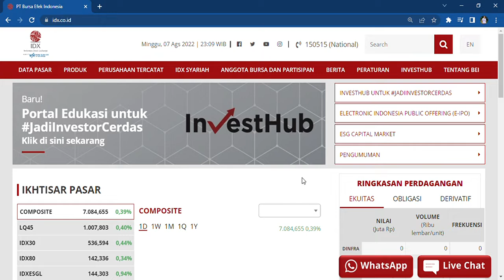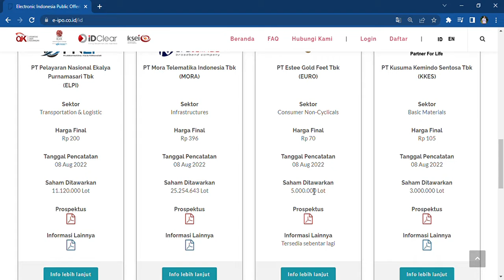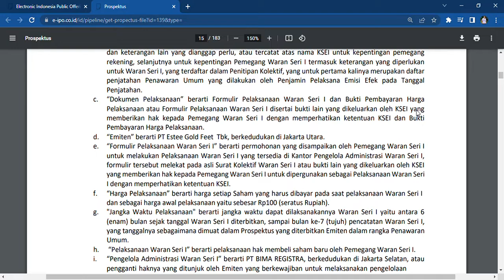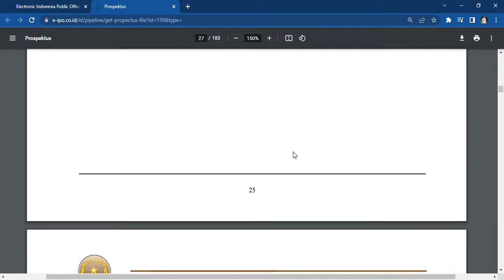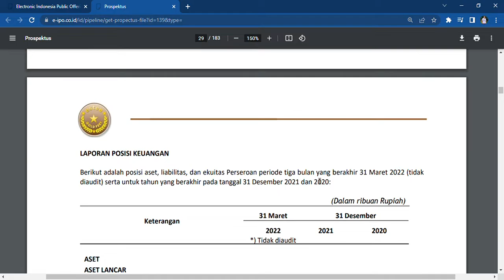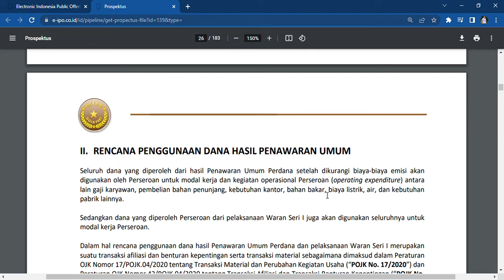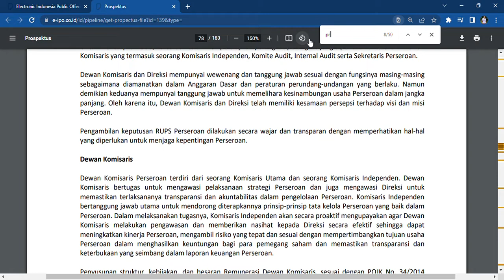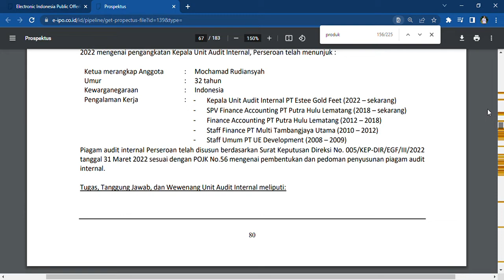PERUSAHAAN INDUSTRI PENGISIAN JASA AEROSOL KOSMETIK‼️ PT ESTEE GOLD FEET Tbk📊Target Dana Ipo Rp45 M